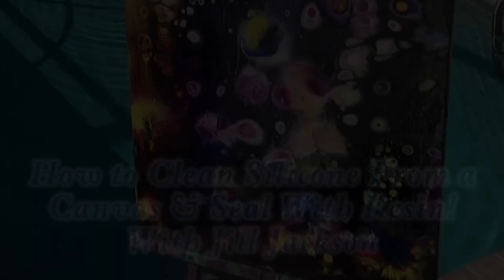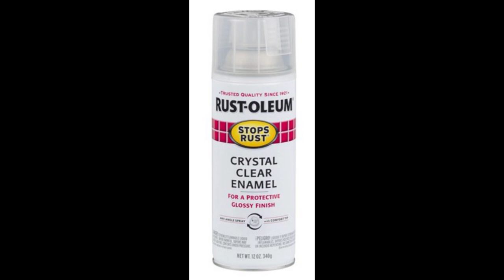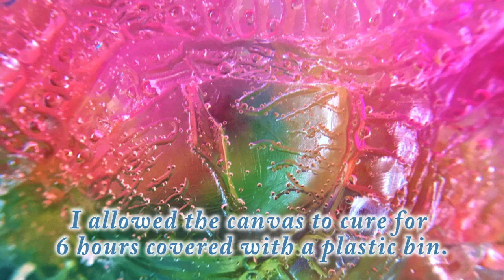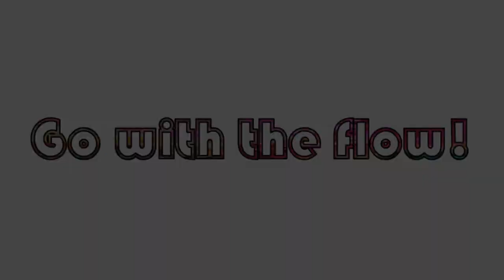Explore Paint Pour! How to Clean Silicone From a Canvas & Seal With Resin! With Jill Jackson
An easy and effective way to remove silicone from a poured canvas that really works!  And who can resist the depth and shine of a resin seal?